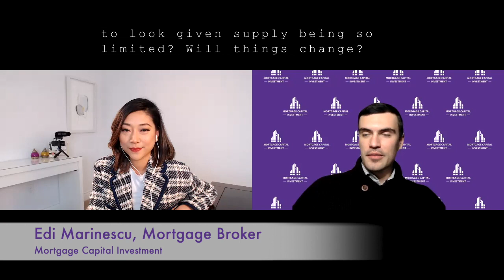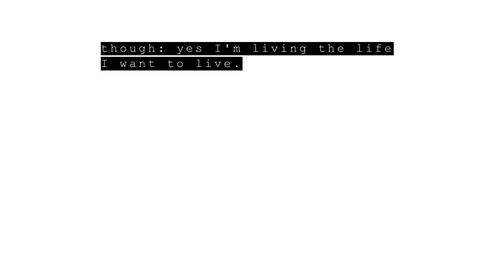2021 Wrap-up in the Halton Region with Ally Yao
Ally Yao and Edi Marinescu discuss the end of 2021 for the Halton Region. Real Estate supply continues to be limited, but it is not stopping buyers from lining up in their cars outside of their desired properties to put in their offers.